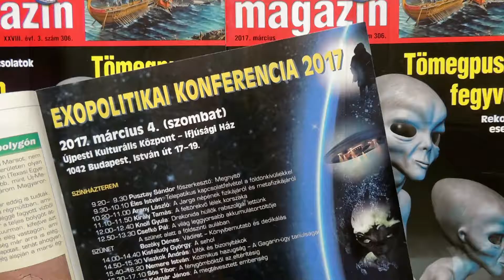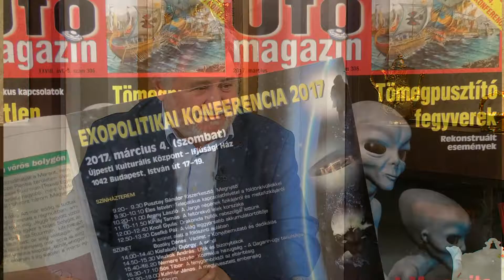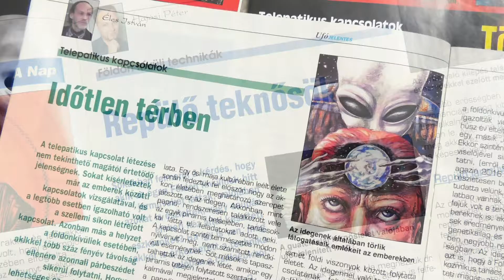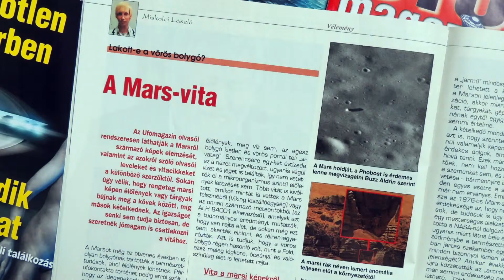Tea Glóriával 2017.03.01. IV. rész. hatoscsatorna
Exopolitika
Műsorvezető: Geszty Glória
Vendég: Pusztay Sándor, az Ufómagazin főszerkesztője